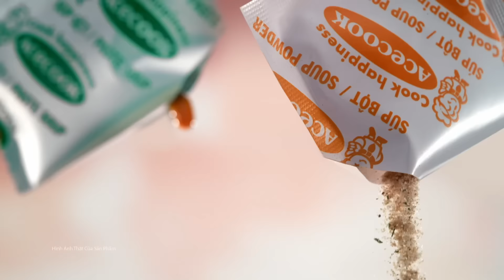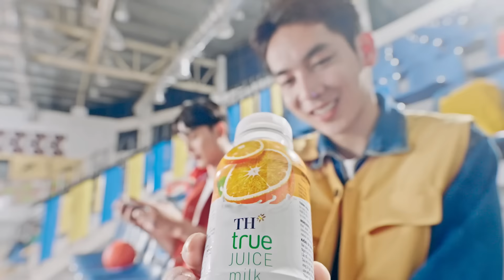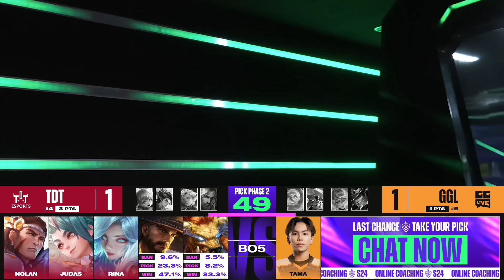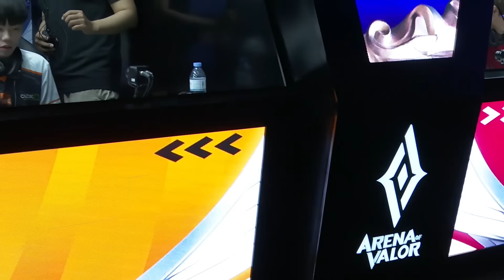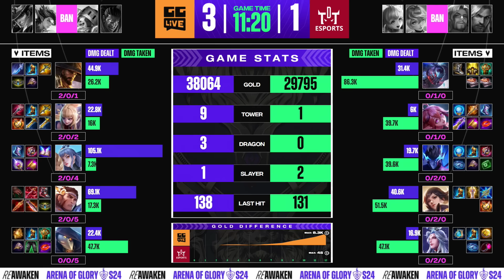GG LIVE vs THE DAREDEVIL TEAM: "LỜI NGUYỀN SINH NHẬT!" | ĐTDV MÙA XUÂN 2024 - NGÀY 15/03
👉 Đừng bỏ lỡ thông tin mới nhất về ĐTDV mùa Xuân 2024 nhé!